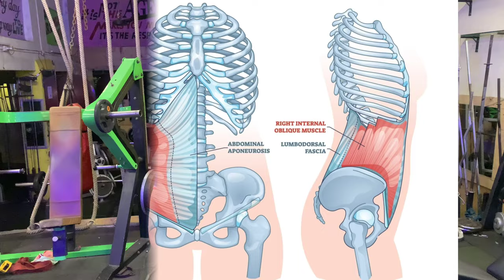😱The Art Of Abdominal Workouts | Science-Based Right Forms & Techniques😱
in this video, three highly effective exercises target, forward or reverse crunches and wood chopping.

Forward Or Reverse Crunches: These exercises target the rectus abdominis, commonly known as the "six-pack" muscles, Forward crunches involve lifting the upper body towards the knees, while reverse crunches involve lifting the pelvis towards the chest. Both variations engage the Rectus Abdominal muscle, Proper form is crucial to prevent strain on the neck and back maximize effectiveness.

Wood Chopping: Inspired by real-life movements, wood chopping exercises mimic the action of chopping wood with an axe. This exercise engages the muscles including the External and Internal obliques, The rotational movement activates the core muscles in a dynamic manner, enhancing stability and strength. It is essential to maintain proper posture and form throughout the movement to avoid injury and ensure optimal muscle engagement.

Incorporating these exercises into a comprehensive abdominal workout routine can lead to improved core strength, stability, and overall fitness. However, it's important to consult with a fitness professional or trainer to ensure proper execution and alignment with individual fitness goals and abilities.

abdominal workout for men
abdominal workout at gym
abdominal workout at home
abdominal workout for beginners
abdominal exercises for men
abdominal exercises in gym
how to do abdominal exercises at home
how to do ab workouts correctly
forward crunches exercise
forward and reverse crunches
abs workout by hany rambod
abs workout by yatinder singh
abs workout by jeet selal
abs workout by mukesh gahlot
abs workout by ankit baiyanpuria
abs workout by saket gokhale
abs workout by guru mann
abs workout